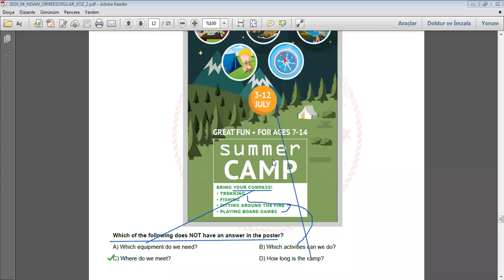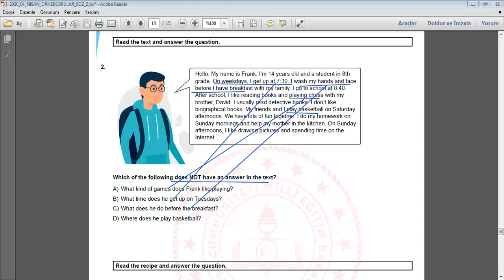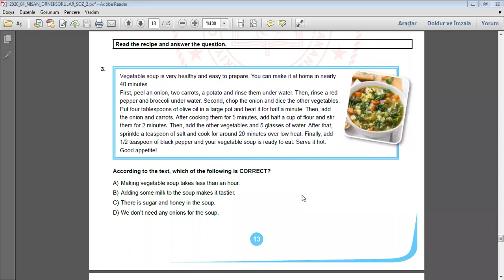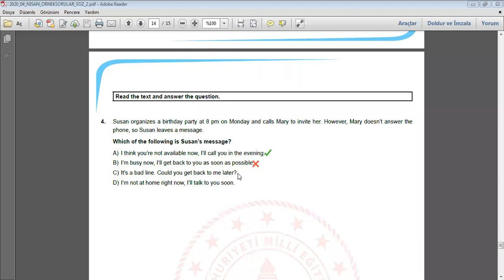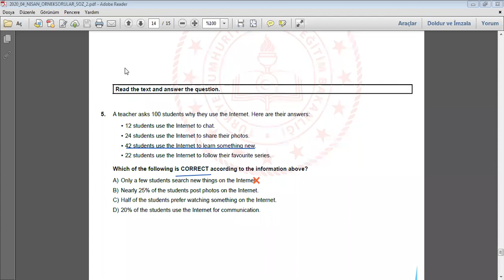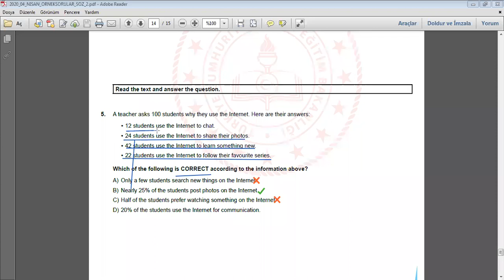İngilizce 8. sınıf Nisan ayı yeni nesil sorular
Nisan ayı yeni nesil sorular açıklamalı olarak çözülüyor. Sorulara önce bakmanızı tavsiye ediyorum.